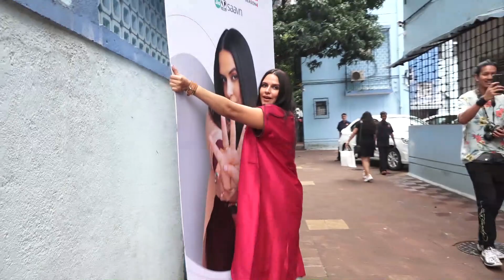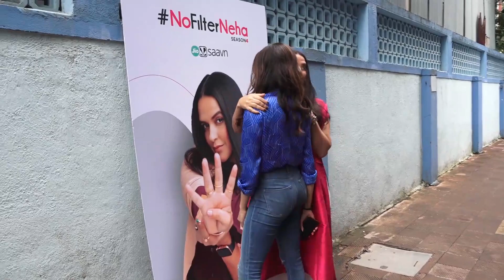Janhvi Kapoor & Neha Dhupia At Recording Of Podcast Show ‘No Filter Neha Season 4’